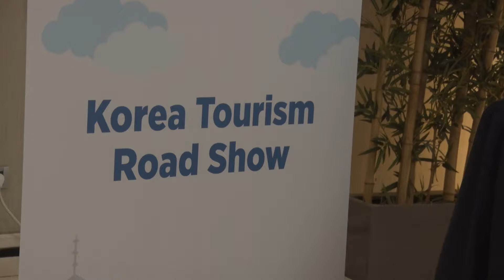Korea Tourism Road Show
TÜRSAB Başkan Yardımcımız Davut Günaydın, Kore Turizm Organizasyonu tarafından 26 Şubat tarihinde düzenlenen "Korea Tourism Road Show" etkinliğine katıldı.

Kore Cumhuriyeti İstanbul Başkonsolosu Woo-Sung Lee'nin de yer aldığı etkinlikte konuşma yapan Günaydın, Kore ile Türkiye'nin köklü ilişkisine vurgu yaparak iki ülke arasındaki bağları güçlendirmenin yolunun turizm olduğunu ifade etti.